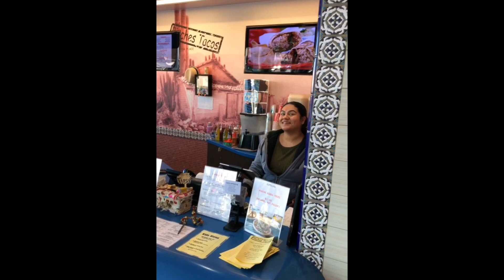Los Angeles, le paradis végane? I La Cuisine de Jean-Philippe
Nous y sommes allés, nous avons vu, nous avons mangé…végane. et somment revenus l’estomac bien rempli! La Californie, Palm Springs, Los Angeles,  paradis végane?

Ma principale source d’inspiration, quand je crée mes recettes, c’est le souvenir de plats que j’ai goûté en voyage. Cette semaine je vous propose la Californie en compagnie de moi-même et de ma femme Amélie. Nous y avons fait de nombreuses découvertes culinaires que je vous partage sous forme de vlog.

Pour me suivre partout!